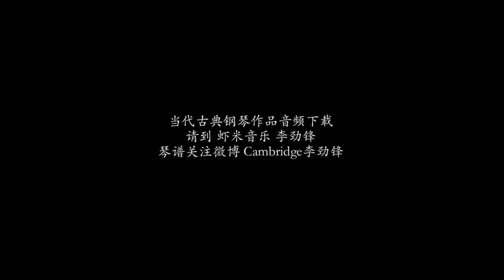刘德华《回来吧！好吗》钢琴版 by Cambridge李劲锋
钢琴编曲演奏: @Cambridge李劲锋 使用素材请注明出处
琴谱制作 / 钢琴课  请到 微信公众号 Cambridge李劲锋 了解详情
微博｜抖音｜视频号｜网易云｜小红书｜B站 ｜微信公众号：Cambridge李劲锋